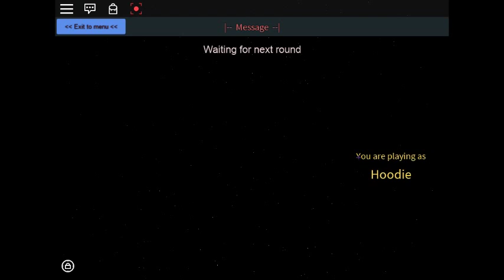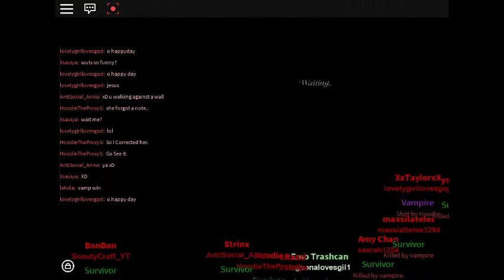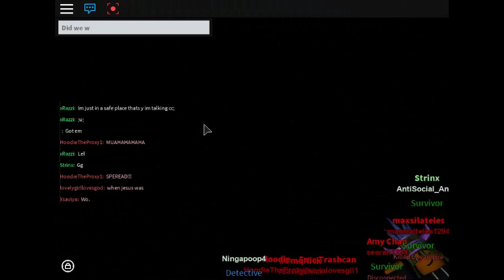ROBLOX | I'm A VAMPIRE!!! | Vampire Hunters 2